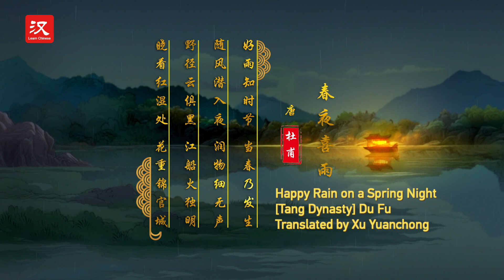Poems of Timeless Acclaim Episode 4 - Happy Rain on a Spring Night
Over a thousand years ago, the famous Tang Dynasty poet Du Fu wrote a poem about the spring rain. Here is the fourth episode of the AI animated series "Poems of Timeless Acclaim." Let us together experience the joy that this spring rain brought to the Sage of Poetry!